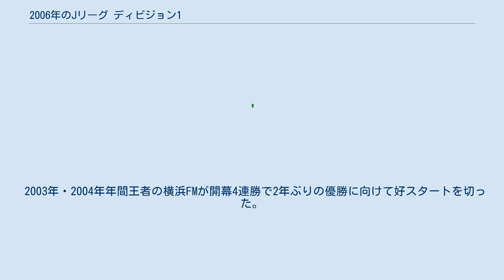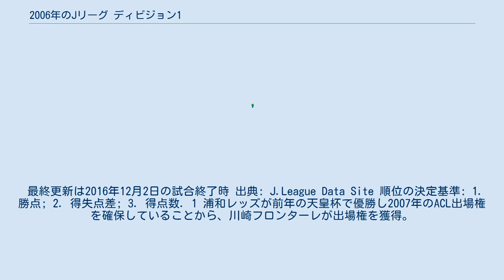2006年のJリーグ ディビジョン1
2006年シーズンのJ1のクラブは以下の通りである。
この内京都パープルサンガ、アビスパ福岡、ヴァンフォーレ甲府が前シーズンJ2リーグからの昇格クラブである。
 ベンチ入りメンバーが最大7人まで拡張された。
 開幕戦は3月4日にG大阪対浦和戦、翌5日に残りの8試合が行われた。
5月6日、7日の第12節をもってドイツW杯による中断期間に入った。
再開は7月12日にAFCチャンピオンズリーグのため未消化であったG大阪対磐田戦が行われ、翌週の19日から本格的に再開された。
以後はAFCアジアカップ予選などによる2週間程度の中断期間を数回挟みながら、12月2日まで開催された。
 2003年・2004年年間王者の横浜FMが開幕4連勝で2年ぶりの優勝に向けて好スタートを切った。
しかし第5節で浦和との不敗チーム同士決戦に敗れて以降、15試合でわずか2勝しかできずに首位から12位まで順位を下げ、2003年から指揮を執っていた監督の岡田武史が不振の責任を取って辞任する事態に至った。
また前年は優勝争いをしたC大阪と、充実した戦力を補強をした広島が不振にあえぐ意外な展開も見られた。
特に広島に至っては開幕から10戦勝ち星が無かった。
横浜FMの失速後は前年王者のG大阪、優勝候補本命と言われていた浦和、開幕2試合で13点を取って勢いに乗った川崎が代わる代わる首位に立ち、ワールドカップによる中断時点では川崎が首位であった。
 再開後はG大阪・浦和・川崎の3強に、前年J1自動残留ギリギリの15位から躍進を遂げた清水が絡む展開になったが、若手が多く優勝争い慣れしていない清水がまず脱落。
第24節まではG大阪が首位であったが、第25節からの4試合で3敗1分けという不振で浦和に首位の座を明け渡す。
ただし浦和も首位に立ってからは取りこぼしが目立つようになった。
川崎は大量失点の試合も多いという欠点もあったがリーグトップの得点力で食らいつき、第31節終了時点では首位の浦和を勝ち点3差でG大阪、4差で川崎が追いかける状況であった。
 11月23日に行われた第32節、浦和はホームで甲府に勝利、G大阪はアウェーで福岡に引き分け、川崎はアウェーで清水に敗れ、この時点で首位浦和と勝ち点差7となった川崎の優勝可能性が消滅。
浦和とG大阪の勝ち点差も5となり、浦和は残り2試合で1勝でもすればG大阪の結果にかかわらず優勝が決まる展開となった。
しかし11月26日の第33節、浦和がアウェーでFC東京とスコアレスドロー、G大阪がホームで京都に勝って勝ち点差を再び3に詰め、優勝の行方は12月2日の最終節・浦和とG大阪の開幕カード以来の直接対決に持ち越されることになった。
得失点差でも浦和が6上回る展開だったため、G大阪が優勝するには3点差以上で勝利する必要があり、浦和が有利な状況には変わりはなかった。
 62,240人と、当時Jリーグの最多観客数を更新したこの試合、21分にマグノ・アウベスのゴールでG大阪が先制するも、27分にはポンテのゴールで浦和がすぐに追いつき、さらに前半終了間際のワシントンのゴールで浦和が逆転。
後半に入ってもワシントンが追加点をあげて突き放す。
G大阪は後半途中から、ウイルス性肝炎で長期離脱していた遠藤保仁を投入し反撃に出るが、反撃は78分の山口智の挙げた1点止まり。
浦和が3-2で勝利し、14年目での初優勝を飾った。
この試合は、2013年に行われたJリーグ20周年企画「Jクロニクルベスト」において最も得票を集めた試合となった。
また、同節で勝利した川崎がG大阪を交わして逆転で2位になり、翌年のAFCチャンピオンズリーグの出場権を獲得した。
 残留争いは中断時点では福岡・京都・甲府の昇格組に、前年は躍進を見せていたC大阪・広島、ここ数年不振が続く名古屋が加わり、シーズン終盤にはFC東京・大宮もこれに加わった。
特に前年最後の最後まで優勝争いをしていたC大阪は開幕から大量失点を繰り返し、監督の小林伸二が早々と解任されるシーズン前の予想からは信じられない状況であった。
再開後は15位以上の勝ち点もそれほど伸びなかったが、前半不振だった名古屋はヨンセンの補強、広島も新監督にペトロヴィッチを迎えるとそれぞれ順位を上げ、残留争いからは脱出した。
シーズン終盤はFC東京・大宮がやや不振気味で順位を落としていたが、それ以上に16位以下のC大阪・京都・...